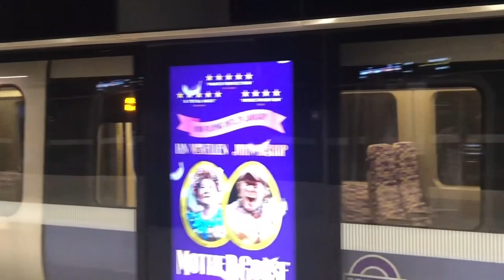For me it’s the first time riding on the Elizabeth Line on London Underground